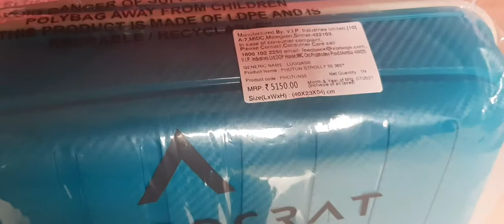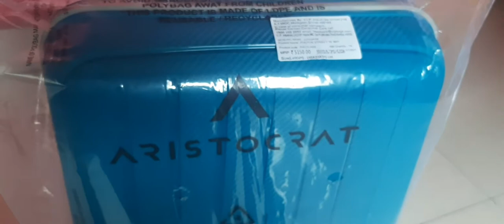VIP Aristrocrat Trolley Unboxing// 55cm VIP Aristrocrat trolley review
Hey friends

My other videos link are